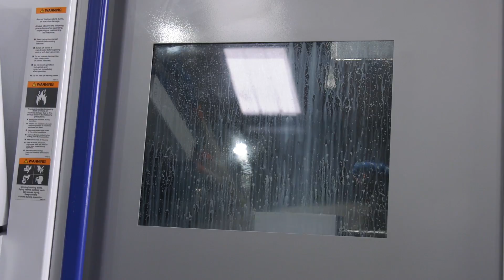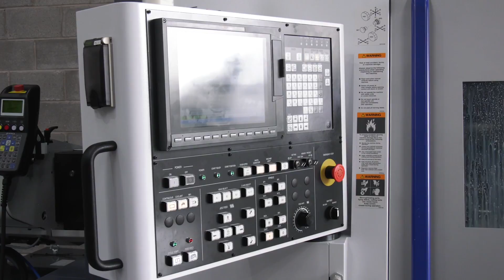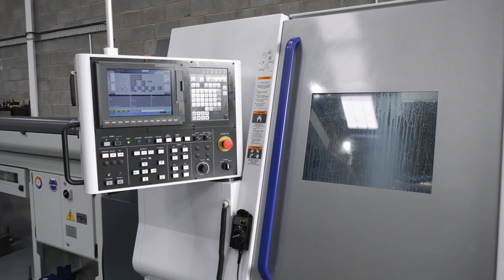New Citizen Miyano Causes A Problem - But It’s A Good One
GWR Fasteners – Screwing The World Together- Born essentially from a garden shed, the company now comprises a new 10,000 sq ft facility with the latest machine tool technology.

Part of this technology includes their latest acquisition, a Citizen Miyano BNE 51. With twin spindle and twin turret this machine is able to balance turn, balance mill and also do superimposed machining. Tying this in with the Mitsubishi controls, Alcart Wizard plus loads more they have reduced cycle time by 2 thirds.

But the quality and efficiency of the machine has meant that they are having problems – because of the speed of manufacturing they are having issues dealing with all the components and all the swarf that goes with it! But that’s not a bad problem to have!